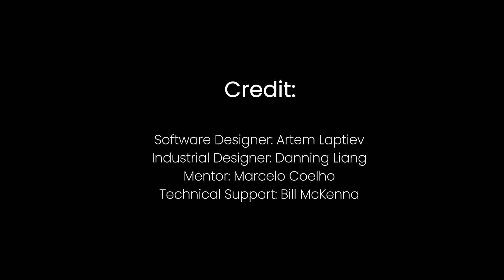VBox – AI-powered radio for musical exploration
Created by Danning Liang and Artem Laptiev at the MIT’s School of Architecture and Planning, VBox is an AI-powered radio for musical exploration and group vibrations. Through the Large Language Model (OpenAI), VBox captures the various abstracted understandings of the song played in the form of texts and lets you travel down one of these rabbit holes to find more of what is hard to describe.